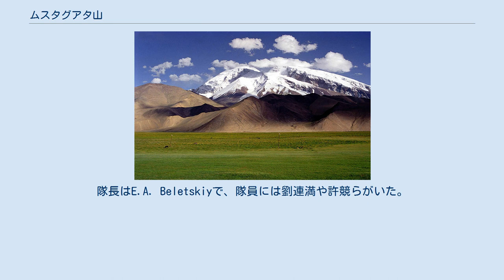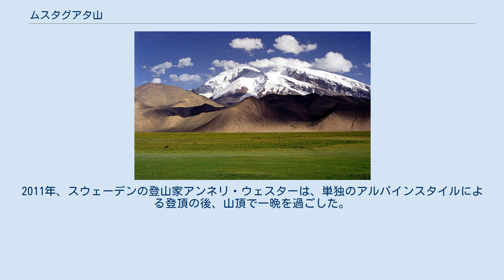ムスタグアタ山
クズルス・キルギス自治州
ムスタグアタ山（ムスタグアタさん、ウイグル語: مۇز تاغ ئاتا, Музтағ Ата、中国語: 慕士塔格峰）は、中華人民共和国・新疆ウイグル自治区のアクト県とタシュクルガン・タジク自治県にまたがっている山である。
標高は7,509メートルで、チベット高原の北端を形成する山の中で2番目に高い（チベット高原で2番目に高い山というわけではない）。
物理的にはパミール高原と密接に関連しているものの、崑崙山脈の一部と見なされることもある。
穏やかな西斜面と新疆ウイグル自治区の比較的乾燥した気候のため、世界の7000メートル峰の中では比較的登頂が容易であるが、登頂成功のためには十分な順応期間と強い体調が不可欠である。
 山名は、ウイグル語で「氷の山の父」の意味である。
 インド学者のミヒャエル・ヴィツェルによれば、リグ・ヴェーダにおいて、最高のソーマが生み出されるムバジャント山（Having Mūja）に言及しており、これがムスタグアタ山の名前の元であるという。
 この山はコングール山（標高7,649メートル）のすぐ南にあり、コングール山と共にコングール山脈という独立の山脈を成している。
コングール山脈は、ヤルカンド川の渓谷によって崑崙山脈から切り離されている。
そのため、崑崙山脈の一部というよりも、一般にはパミール高原の一部とされる。
コングール山脈の北にはタリム盆地、東にはタクラマカン砂漠があり、いずれもこの山脈からそれほど離れてはいない。
両方の山頂と麓のカラクリ湖のすぐ近くをカラコルム・ハイウェイが通る。
カラクリ湖からは山が見渡せる。
この山に最も近い街はタシュクルガンである。
これは、中国で最も西にあり、パキスタンとの国境に非常に近い街である。
 最初に記録されたムスタグアタ山登頂の挑戦は、1894年のスウェーデンの探検家・地理学者スヴェン・ヘディンによるものである。
その後、1900年、1904年、1947年にエリック・シプトンとビル・ティルマンらが挑戦したが、いずれも寒さと深い雪のために引き返した。
 初登頂は、1956年に中国・ソ連合同の大規模な登山隊によってなされた。
隊長はE.A. Beletskiyで、隊員には劉連満や許競らがいた。
この隊が使用した西稜を通るルートは、後に標準ルートとなった。
 初登頂以降、多くの人が登頂を行った。
1980年、ネッド・ジレットが率いる登山隊が標準ルートのスキーによる登山・下山を行った。
これは、7,500メートルを超える山における初のスキー登山である。
2000年にはより難易度の高い南東稜からの登頂が行われ、2005年夏には山の西側の2つ目のルートが開拓された。